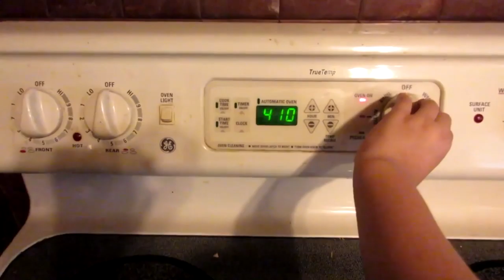Ep 36 Vlog Professional golfers